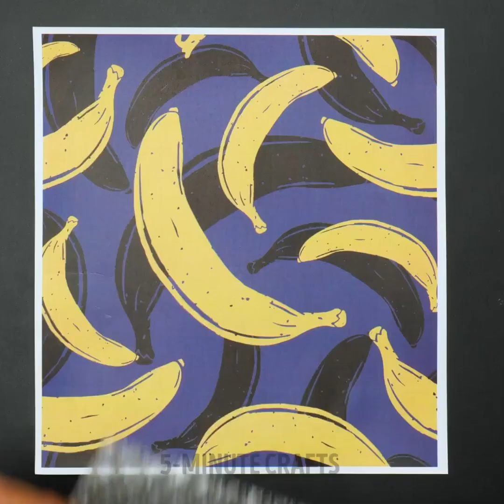Draw Like A Pro With These Simple Art Hacks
Would you like to improve your artistic skills through drawing and painting? Well, today, you are in luck. We are going to help you by teaching you many drawing hacks. Use these DIY art ideas to fill your dull days with color. Get ready to transform a simple sheet of paper into a fantastic world. You can use these techniques to create designs that are simple but still look gorgeous. Are you ready to develop decorative paintings and pictures for any room in your house?

In today's video, you will be able to know many painting hacks to become a professional. So get ready to learn how you can make a beautiful painting using an inflated balloon. Use masking tape to get perfect shapes on a wall. Let the paint spill, and then create exciting forms using the air from a hairdryer. You could use many everyday objects to help you. Here you will discover how.

TIMESTAMPS:
03:31 - Painting with balloons
05:01 - Spilled paint
08:18 - Plastic bottle for drawing
10:08 - How to mix colors
12:17 - Double drawing